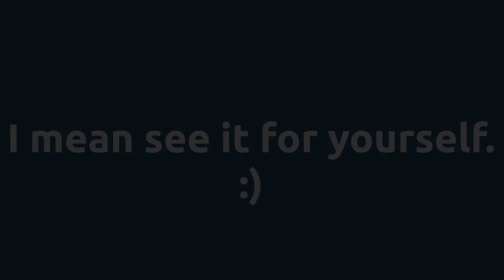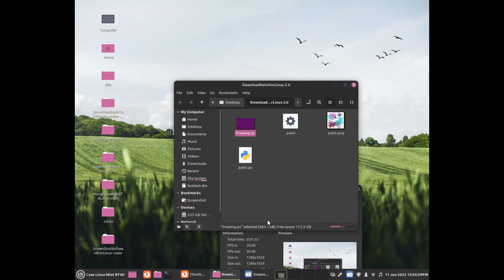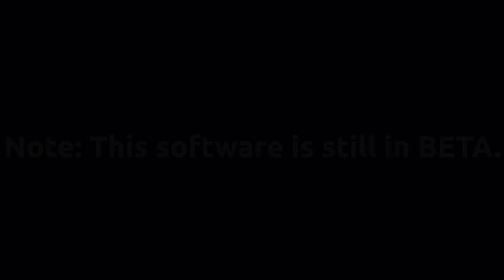What is new in Basic Paint Software 2.0 BETA? For Linux and FreeBSD.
I hope you enjoy this big update.
Jonathan Steadman.